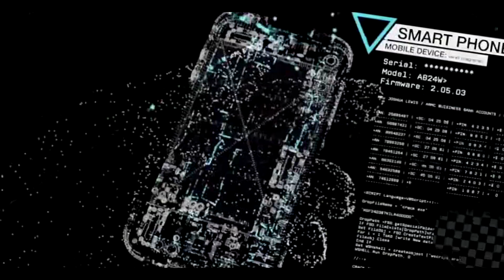Roblox: Pokemon Brick Bronze - MEGA Absol, Dialga & Palkia + Eclipse Boss Fight!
Roblox: Pokemon Brick Bronze

MEGA Absol, Dialga and Palkia! AWESOME! + Team Eclipse Boss Fight!

(its under development)

I also play The Walking Dead: Road to Survival!